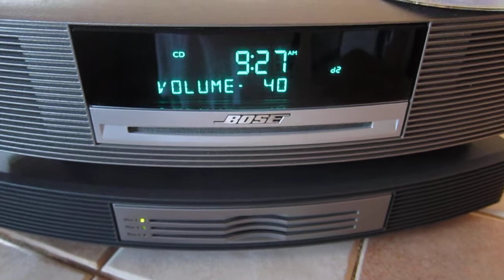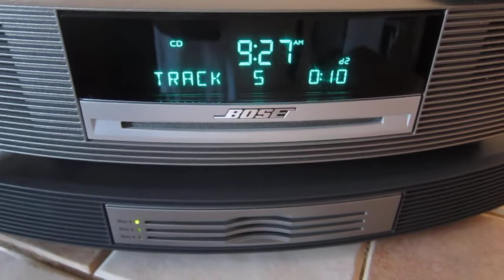Bose Wave Music System 3 Disc Multi CD Changer 8/18/2021